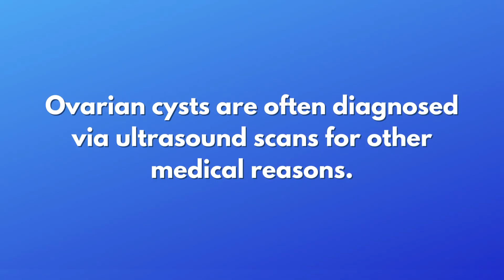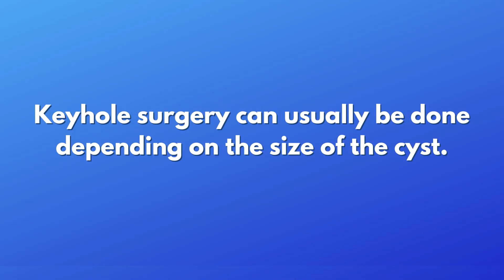Ovarian cysts in children | UHL NHS Trust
Consultant Gynaecologist, Neelam Potdar, explains about ovarian cysts in children including symptoms, diagnosis and treatments.